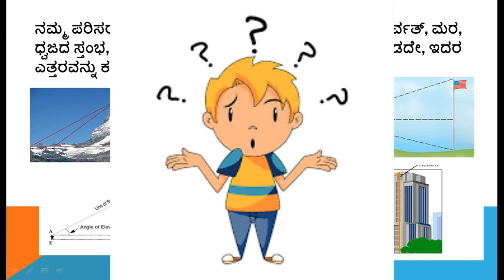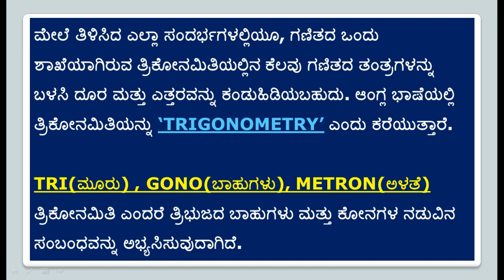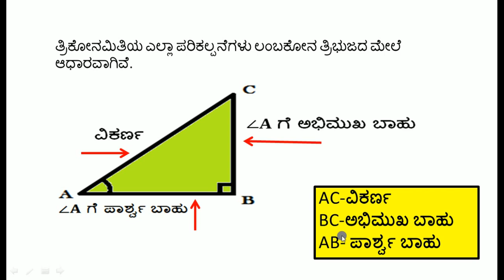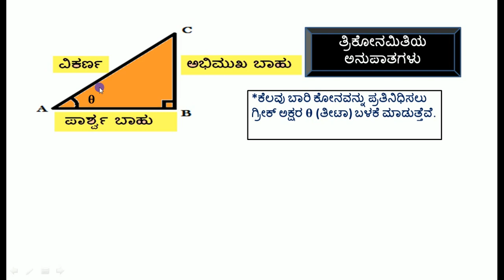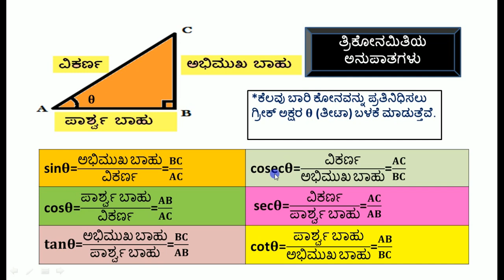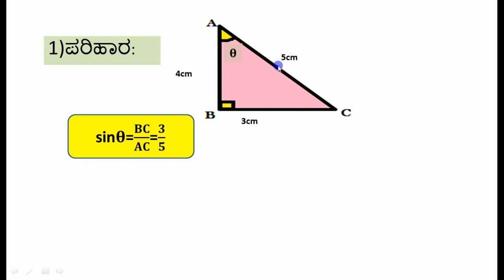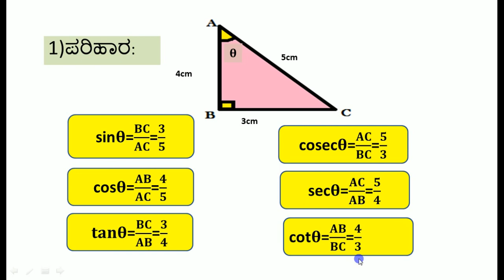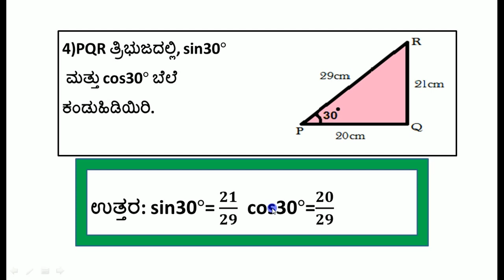Trikonamiti | (Trigonometry) in kannada | ತ್ರಿಕೋನಮಿತಿ | Maths CLASS 10 | 10ನೇ ತರಗತಿ ಗಣಿತ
ARSHIYA NAAZ GULBARGA PRESENTS VIDEO SERIES FOR CLASS 10TH STUDENTS IN BOTH ENGLISH AND KANNADA MEDIUM FROM KARNATAKA STATE MATHEMATICS TEXT (NCERT BASED) VIDEOS.

THIS VIDEO IS ABOUT CHAPTER 11: ತ್ರಿಕೋನಮಿತಿಯ ಪ್ರಸ್ತಾವನೆ( INTRODUCTION TO TRIGONOMETRY),

Trigonometry in kannada.
ತ್ರಿಕೋನಮಿತಿ
10ನೇ ತರಗತಿ ಗಣಿತ
class 10

ARSHIYA NAAZ GULBARGA